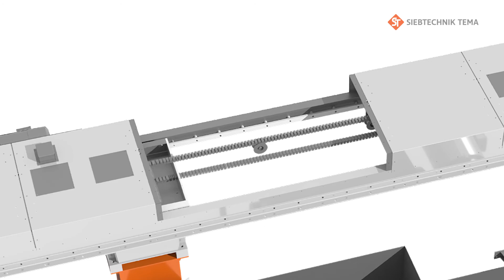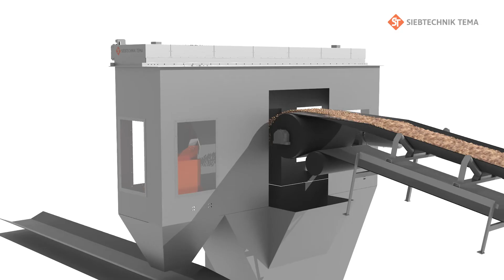Slotted-vessel samplers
The slotted-vessel sampler is implemented for sampling materials at the belt head or in the downpipe. This sampling principle is based on a slotted-vessel with defined intake slot vertical to the dropping material stream that records the material stream’s entire thickness at a constant speed.